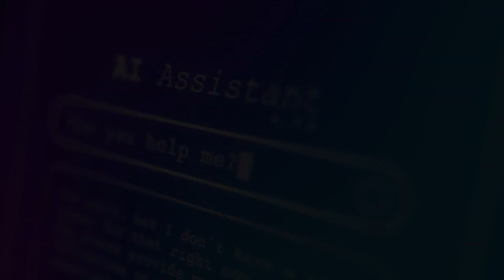The AI cybersecurity revolution is here - and it's changing EVERYTHING!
Is artificial intelligence the ultimate cybersecurity game-changer or the beginning of our digital downfall? In this video, we uncover the reality of AI's impact on cybersecurity and hacking.

🔥 What You'll Discover:

Why security leaders are bracing for daily AI attacks
How AI is supercharging both attackers AND defenders
Multi-agent AI attacks: When multiple AIs coordinate cyberattacks
The truth about AI replacing cybersecurity jobs (spoiler: it's complicated)
How to future-proof your security career with AI skills

💡 Key Takeaways:
✅ AI threats are already a major concern for security teams
✅ The AI cybersecurity market and new opportunities
✅ Most security professionals believe AI tools will strengthen defenses

💬 What's your take? Are you already using AI in your security work, or still figuring it out?